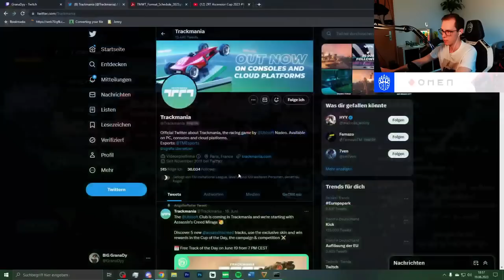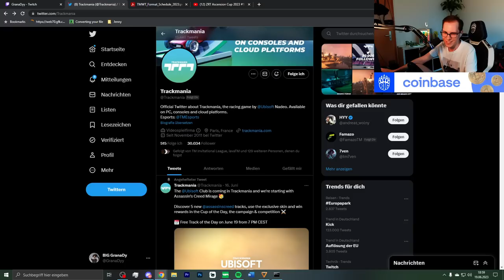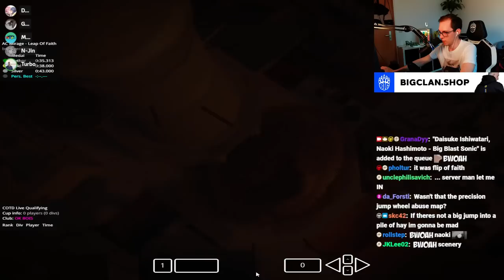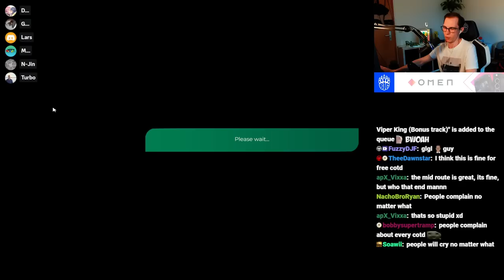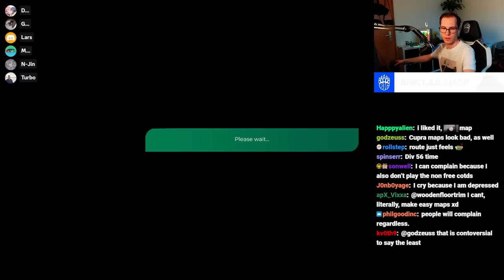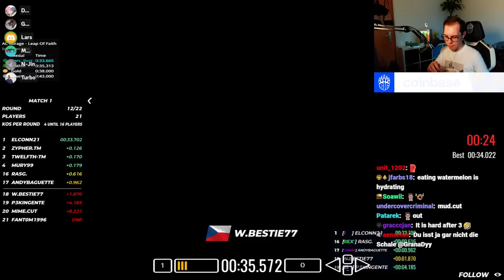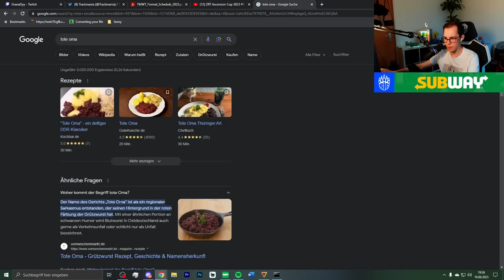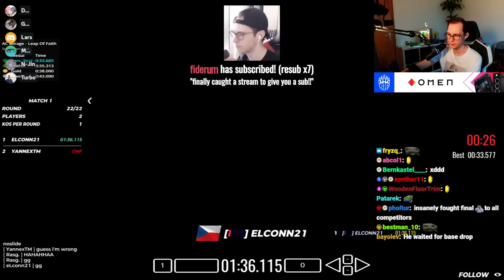We played an Assassin's Creed Cup of the Day!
Two days ago TrackMania started a new collaboration... with Assassin's Creed!
Part of that collaboration are a campaign, multiple free COTDs, a tournament and a few more things.

The first track of that collaboration already looked absolutely stunning. Similar to the Cupra maps, this track is on a whole nother level in terms of scenery. The route was very very simple and nothing special at all, but considering this Cup of the Day was free to play for anyone, having a rather simple map makes sense.

Format explanation:
-15min time attack seeding